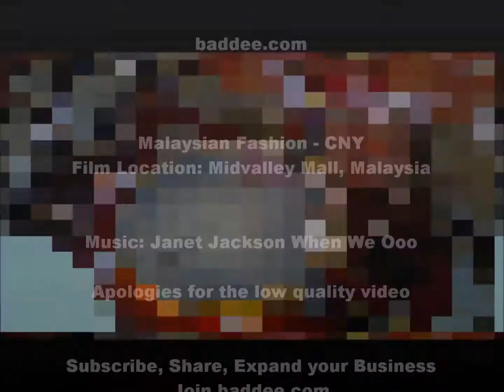Hot Sexy Fashion - Malaysia Chinese New Year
This is the full video of the previously posted fashion parade at CNY Midvalley Mall in Malaysia.

We apologize for the low quality video. It is not in Full HD.

The hot fashions of Chinese New Year clothes for Men, Women and Children.